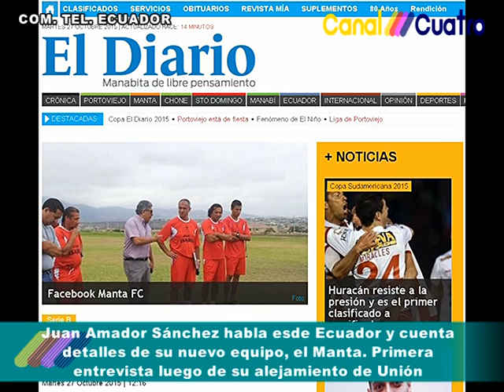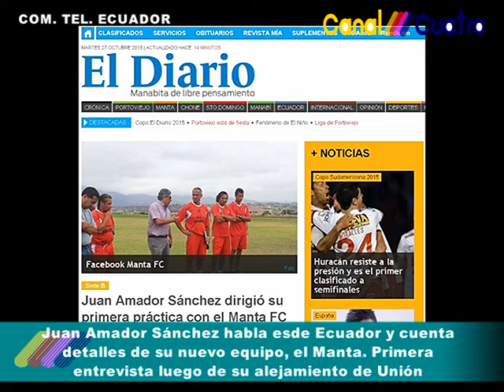ENTREVISTA A JUAN AMADOR SANCHEZ NUEVO TECNICO DEL MANTA DE ECUADOR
DIALOGAMOS TELEFONICAMENTE EN DIARIO DE TOTORAS POR CANAL 4. HOY DIRIGIO SU PRIMERA PRACTICA CON SU NUEVO EQUIPO DE LA SEGUNDA DIVISION DEL FUTBOL ECUATORIANO. EN LA NOTA TAMBIEN  SE EXPRESO SOBRE SU ALEJAMIENTO DE UNION, CANAL 4 TOTORAS CON TODOS SIEMPRE.